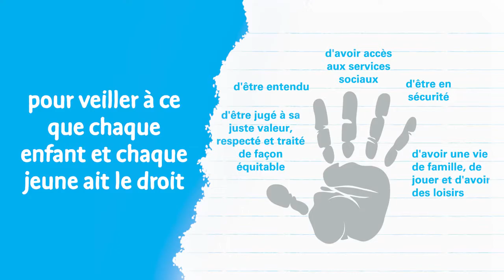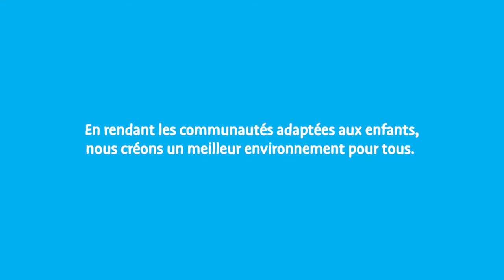Programme mondial de l'UNICEF “Ville amie des enfants”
Et si les enfants avaient leur mot à dire concernant le développement de leur ville? L’initiative mondiale de l’UNICEF « Villes amies des enfants » (Municipalité amie des enfants, au Québec), favorise l’application des principes énoncés dans la Convention relative aux droits de l’enfant des Nations Unies par les gouvernements locaux. Au Québec, les municipalités peuvent obtenir le titre de Municipalité amie des enfants par l’entremise d’un partenariat entre UNICEF Canada et le Carrefour action municipale et famille (CAMF).